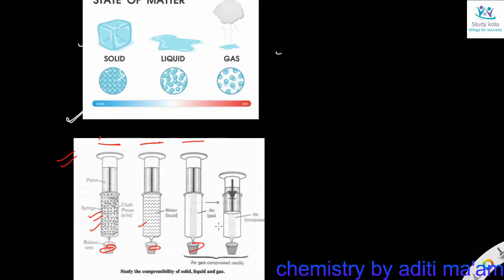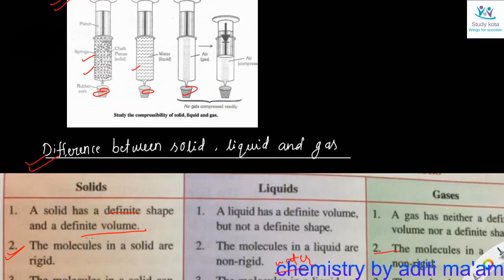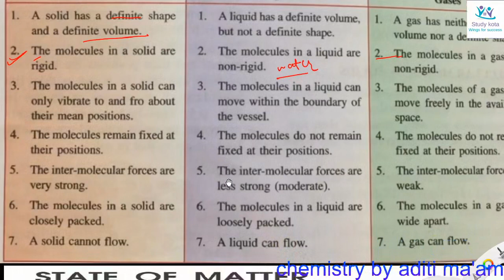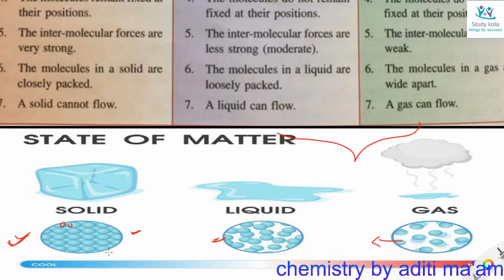properties of state of matter part 3 by Aditi mam( matter in our surroundings) ncert class 9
physical properties of different state of matter and their reason explained for these properties.